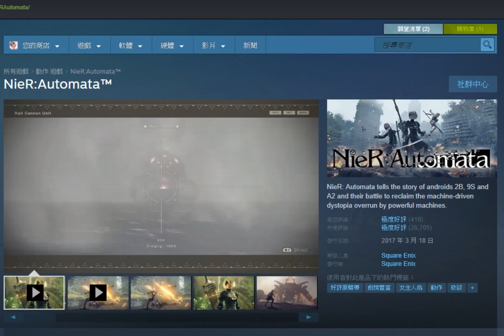《忍豆風雲3》血菸全ED ✔ 幽浮 👽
第一次拿到血菸全ED獎勵 !
終於在遊戲倒掉之前打過一次 ☻